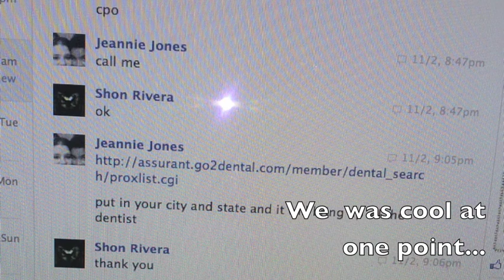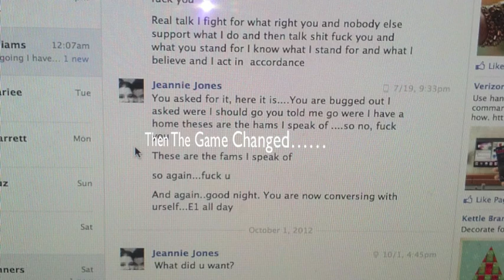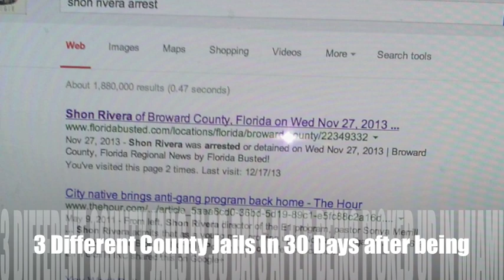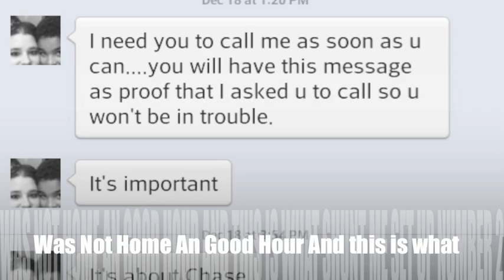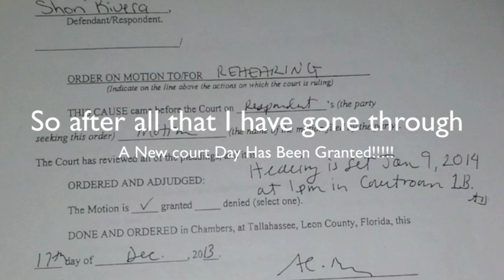Shon Rivera A Fathers Fight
True story for a lot of Fathers Out there and the children have no Ideal. The game Has to Change Men going to jail and losing there children over lies that a woman Tell